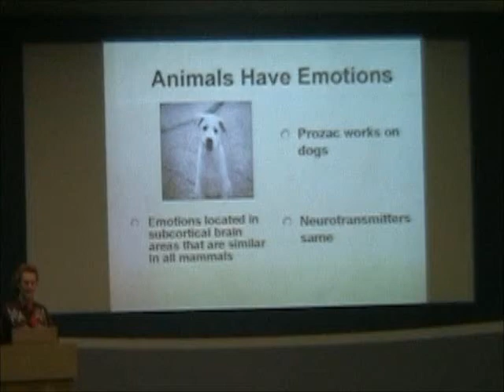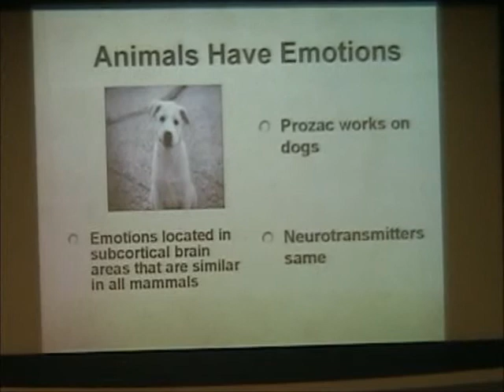Dr. Temple Grandin: Animals Make Us Human - "Animals have emotions" clip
Dr. Temple Grandin shared her insights on animal behaviour and welfare with a Vancouver audience on Saturday, June 19 as part of the 2010 BC SPCA Educational Series, presented by Bosley's Pet Food Plus.

In this clip, Dr. Grandin explores evidence that proves animals have emotions.